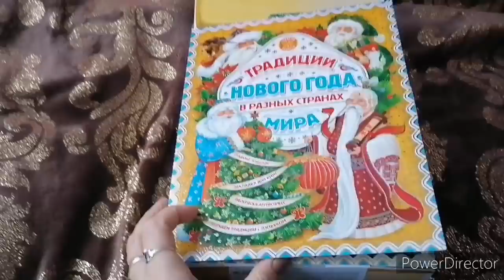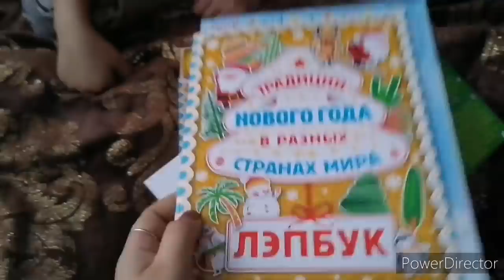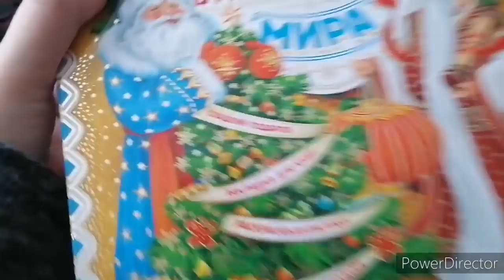Что купила , моё утро на кухне .